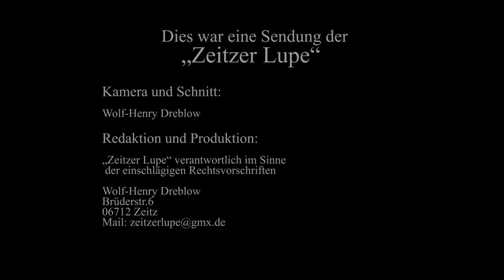Christian Thieme , Einzelkandidat zur OB Wahl 2016 in Zeitz, im Interview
Rechtsanwalt Christian Thieme stellte sich als Einzelbewerber, zur Wahl des Zeitzer Oberbürgermeisters 2016, unseren  Fragen, um ihnen eine zusätzliche Entscheidungshilfe für ihre Wahl anzubieten.